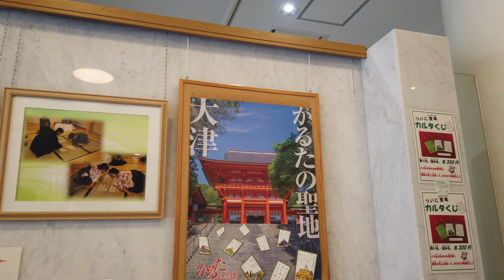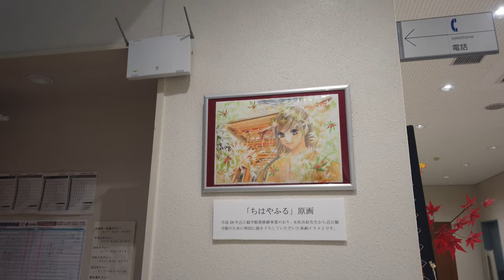滋賀 桜咲く近江神宮 ちはやふる聖地巡礼 (Shiga, Japan, 4K)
ちはやふるの舞台ともなっている滋賀県の近江神宮
境内の桜が綺麗に咲いていました。
ちはやふるの作品にも登場した近江勧学館の中も見学できます。

[機材]
DJI OsmoPocket

Nikon D780

Adobe PremierePro
Adobe Photoshop
Adobe Lightroom